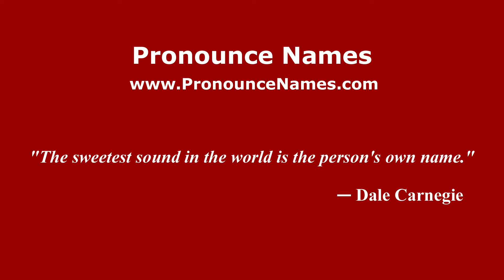How to pronounce Imelda Wiguna (Indonesia/Indonesian) - PronounceNames.com